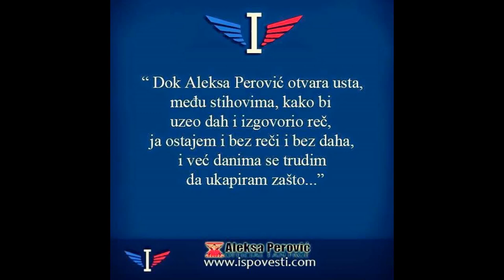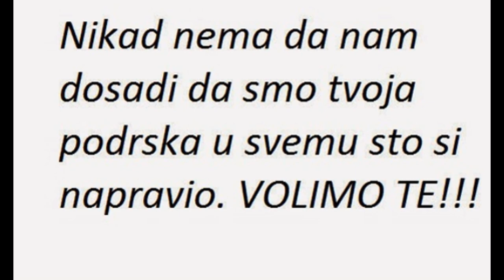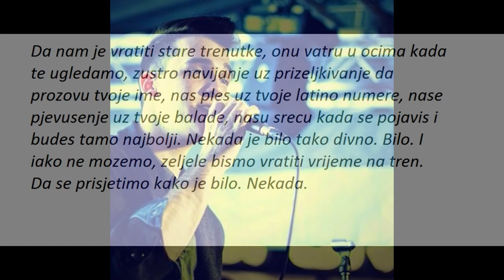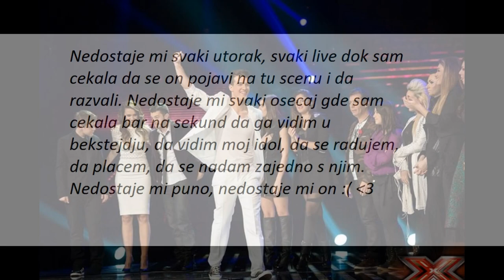Aleksa Perović we love you